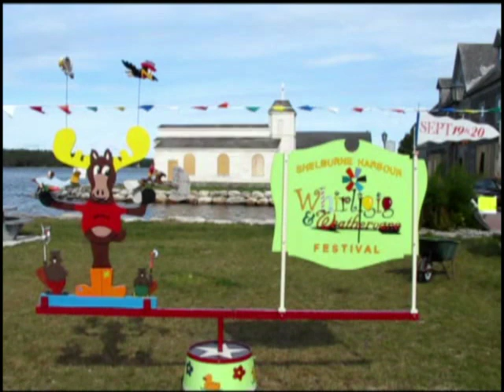Whirligig Festival 2009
A video of the 2009 Whirligig & Weathervane Festival held in Shelburne, Nova Scotia in September this year.